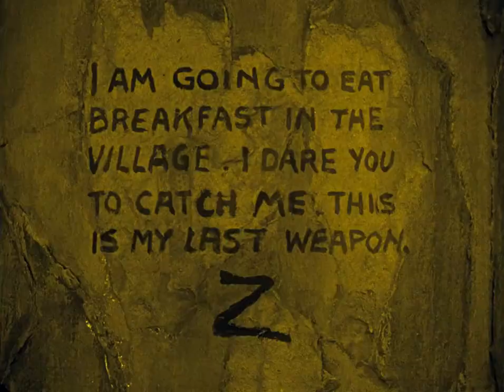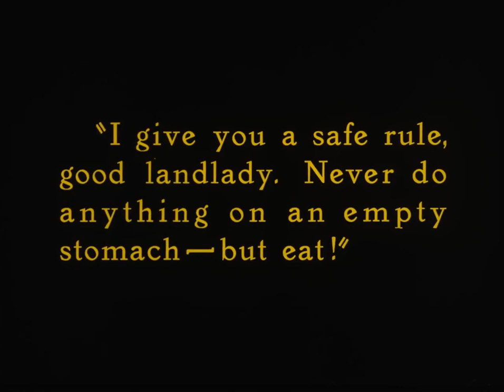The Mark of Zorro (1920) - breakfast clip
Zorro taunts his pursuers that he will have go and have breakfast in the village and dares them to capture him. He proceeds to elude them at every turn and then settles down for a nice breakfast.